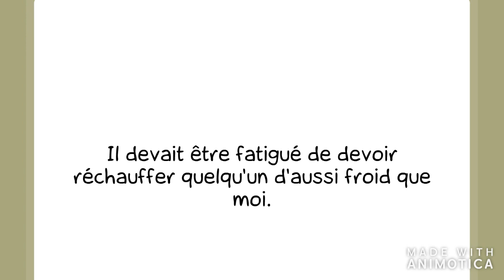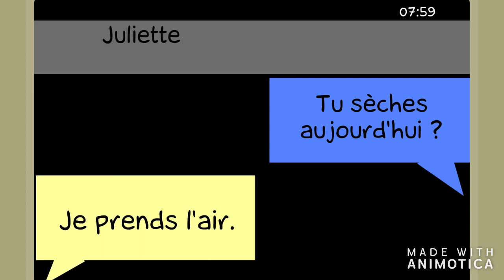Hiver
~ :: Hiver :: ~ by BrokenWicka publié le 05/01/2015.

Il s'est subitement mis à neiger. 2ème conte de la série des saisons.